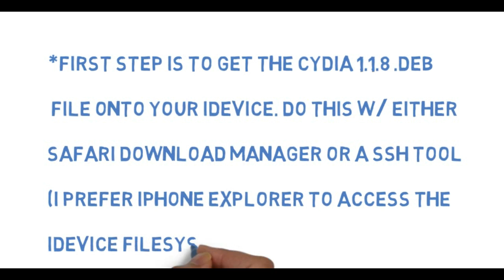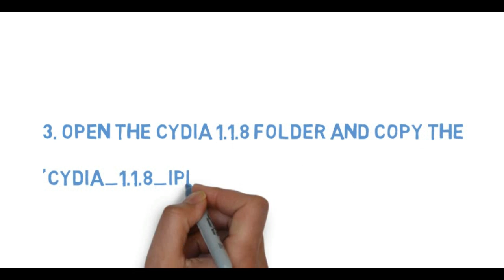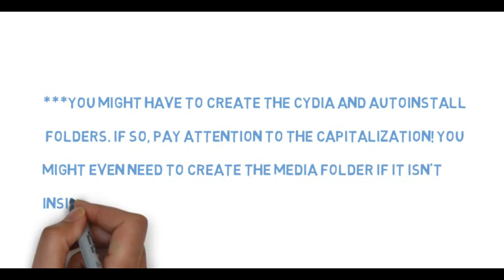How to install Cydia manually, if you deleted it by mistake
Oops! If you have a jailbroken device you know that Cydia is the life-line to all your jailbreak needs. Cydia is where you install your tweaks, update apps, and purchase items and it is never a good idea to delete it.

        So, if you accidentally deleted it, “oops” won’t be the only four-letter word coming out of your mouth. Nevertheless, if you have somehow removed Cydia from your device there are a few ways for you to bring it back.